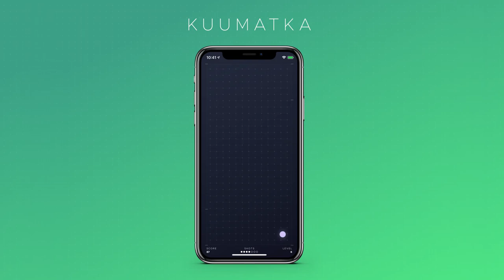KUUMATKA - An addictive minimal arcade game for iOS - Available Now For FREE On The App Store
An easy to learn, yet hard to master brand new addictive casual minimal arcade game. Aim and measure your shots to get the perfect angle and clear as many lines as possible. Authentic physics based puzzle gameplay which requires actual skill in order to progress.

Explore the abstract quantum world all the way to the far edges of the universe. Glide among the celestial shapes you’ll find on your infinite journey through space and progress by clearing all the lines and avoiding all obstacles you encounter along the way.

Use the slingshot to launch the ball. Bounce off the walls in order to hit hard to reach lines.
Reach for the stars! How far can you go?

- Clear all the lines before you run out of shots to progress to the next level
- Simple and intuitive controls & addictive gameplay
- Avoid obstacles that will make your journey more difficult when touched (or use them to your advantage!)
- Get bonus points by clearing a level with as few shots as possible
- Create big combo’s to multiply your score!
- Infinite levels of fun!
- Test your skills and achieve a new highscore or reach a new max level
- Unlock brand new skins by completing specific challenges!
- No WiFi required! Play whenever & wherever!

A passion project made with love by 1 person, from start to finish. All the way from the initial idea and concept, to the design and even all of the programming. I hope you & your friends like this exclusive iOS game made with Apple’s own SpriteKit framework.